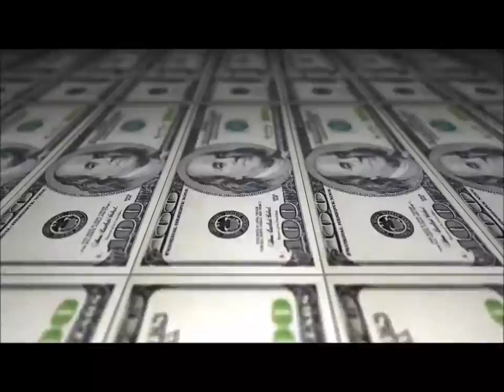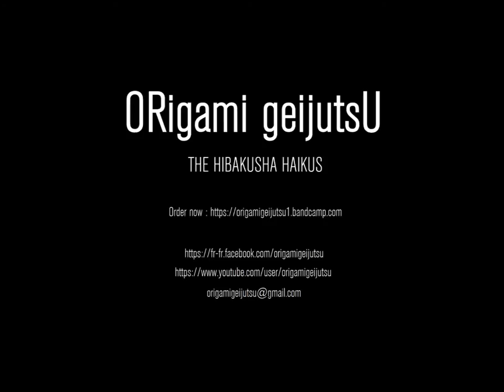ORigami geijutsU - FIG.1 [Official music video]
Offical Music Video for "Fig.1", by ORigami geijutsU from the album "The Hibakusha Haikus", self-released on April 23th, 2016